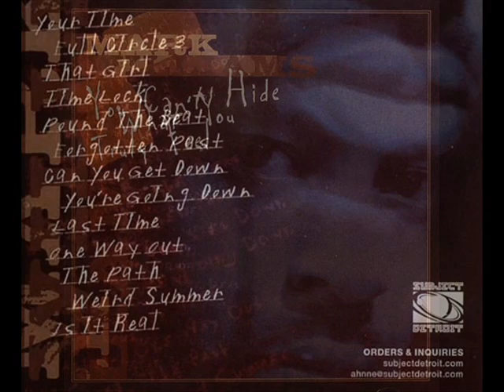Mark Williams - Forgotten Past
You Can't Hide What You Truly Feel